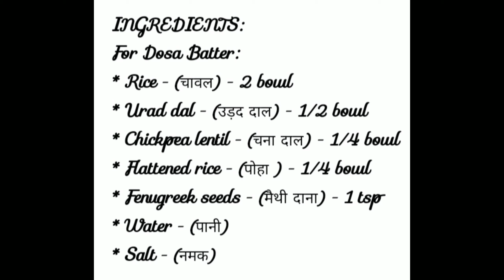💕Dosa/Masala Dosa/Dosa in 10min/Perfect Dosa batter with right measurement in proper way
masala dosa#dosa in 10min

HI
I AM RANI RAJ...WELCOME TO OUR YOU TUBE CHANNEL-RANI CREATION BLOGS